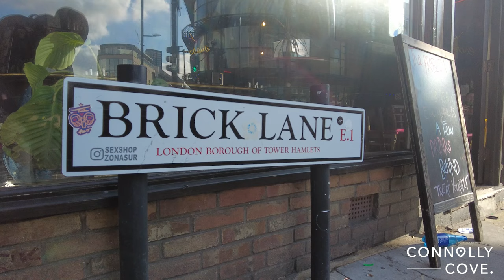Brick Lane | Brick Lane London | England | Things to Do in London | London Attractions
If you’re looking for an authentic London experience, Brick Lane is the place to go. This busy and vibrant street is home to some of London’s oldest and most famous stores, including Spitalfields Market and the East London Mosque.
With a wide range of clothing options, from high-end designer brands to more affordable options, Brick Lane is perfect for anyone looking for a unique shopping experience.

If you’re looking for things to do in London, there are plenty of options. You can explore the city on foot or by bike, take in a performance at the Royal Opera House or see a show at the West End Theatre. Or you could visit one of the many museums, like the British Museum or the Victoria and Albert Museum. There’s also no shortage of restaurants and nightlife options in London.